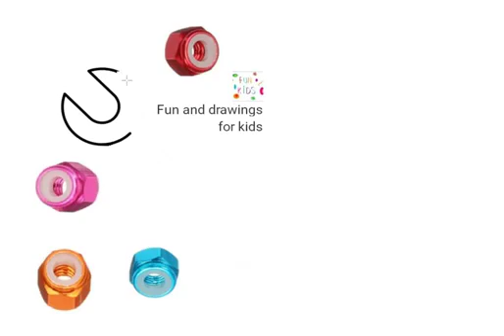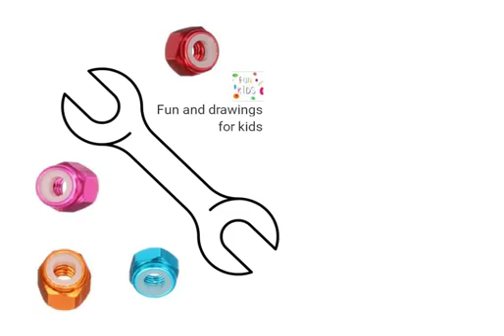Come disegnare una chiave fissa Chiave Combinata